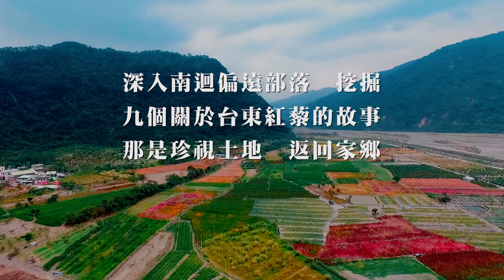《走一條藜家不遠的路：荒田變農金，凋零小村翻身黃金部落的台東紅藜創生記》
在台東，部落裡流傳著一句話：
回家，就像和土地結婚，紅藜就是捧花。

一群實踐地方創生，翻轉南迴偏鄉的人們，
三年內讓台東紅藜從零發展到20億元年產值。
回家，不再只是一種理念，而是真正養活一方水土的力量！

本書記錄一群對農業充滿抱負、想像
與實踐能力的人們和土地結婚的故事。